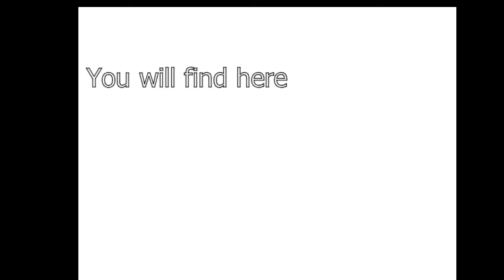बागमतीको सुन्दरता निर्माणमा अव्यवस्थित बसोबासीको अवरोध र बाढीबाट हुनसक्ने उच्च जोखिम